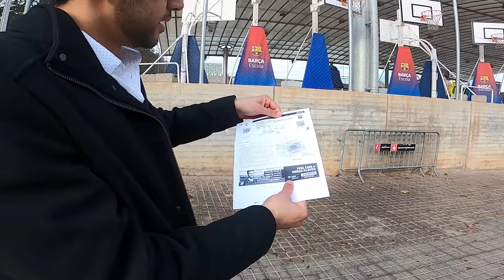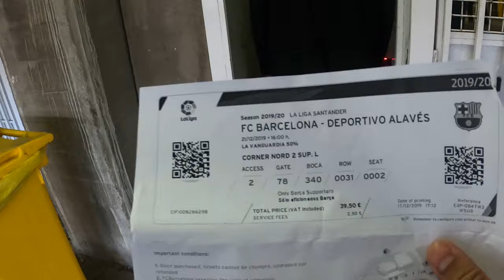Barcelona Vlog | Football | Barca vs. Alaves | Watch Messi playing | Camp Nou | Catalonia | Spain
Went to spend Winter break in Spain where I watched Barcelona vs. Alaves game at Camp Nou, Barcelona. Barcelona is a city on the coast of northeastern Spain. It is the capital and largest city of the autonomous community of Catalonia, as well as the second most populous municipality of Spain. Lionel Messi plays for FC Barcelona at Camp Nou, which is Barcelona home football stadium.